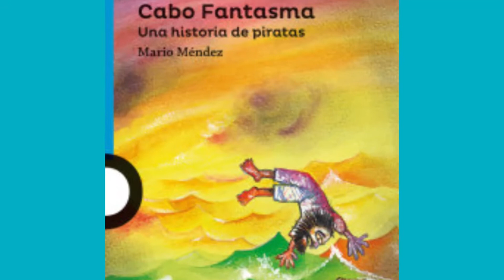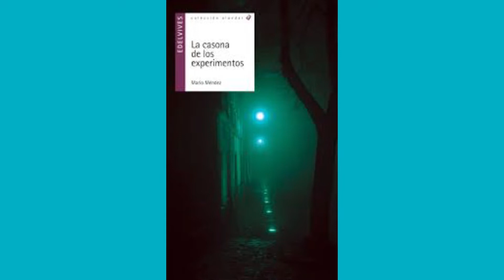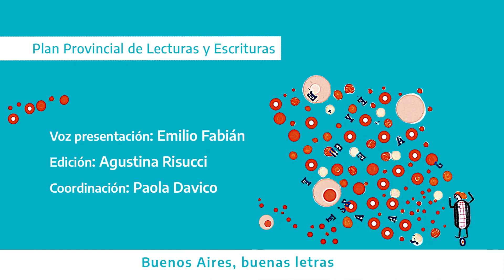Buenos Aires, Buenas Letras - Mario Méndez - Parte 1